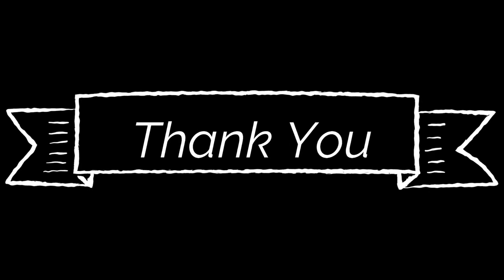Learn How to Make Refreshing ICE Tea at Home From Cook With Vishwanath!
Hey Food Lovers, Welcome to the new reciepe video.

In this video will make ICE Tea Recipe at home. This is the easiest way to make ICE Tea Recipe at home. All necessary ingredients are provided in the video so plz watch the video carefully.

About Channel
This channel will provide you regular videos about cooking with easiest way at home. Here you will find different cooking videos. Guys we except full support from you. Our channel will help you to make the different dishes at your home. The methods used in our videos are time tasted and the dishes will have great taste. You will be able to cook with basic items with these videos with great taste and without losing your money on different ingredients.